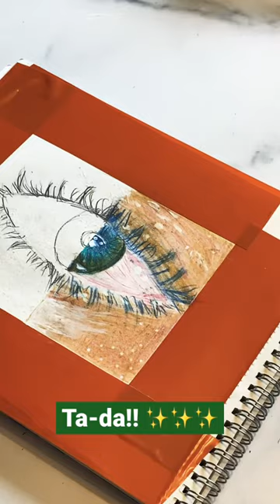CHEAP vs. EXPENSIVE colored pencils 😊🖍️ | pt. 1